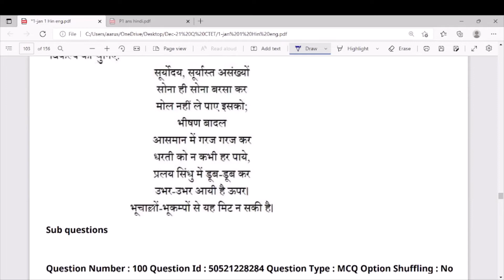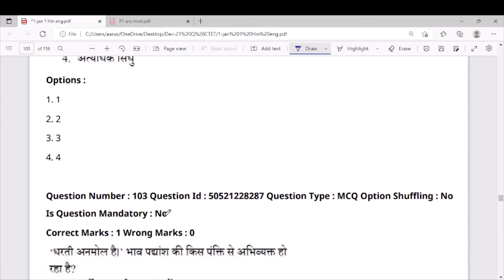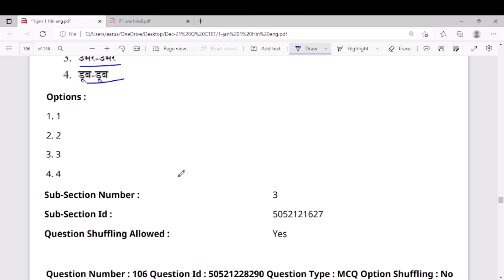पद्य| Hindi |CTET |1-Jan-22|Dec-21Paper 1|Previous year Question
In this video we will discuss a पद्य of 1-Jan-22.Paper1